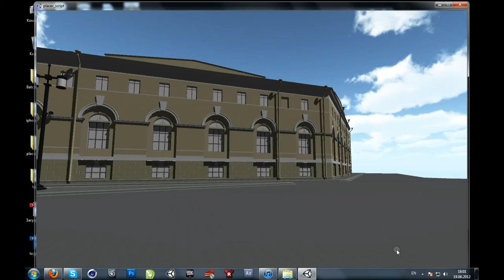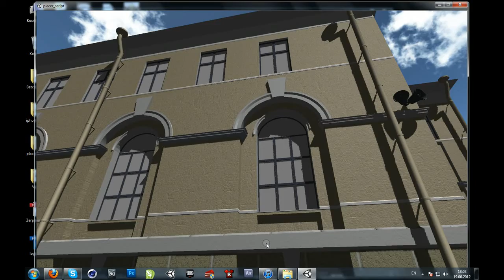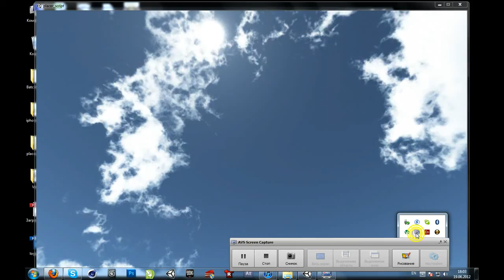St.Peterburg - Arrow Of Vasilevskiy Island(Unity 3d test)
Just test of my low-poly models.